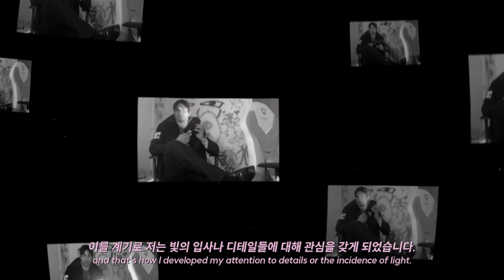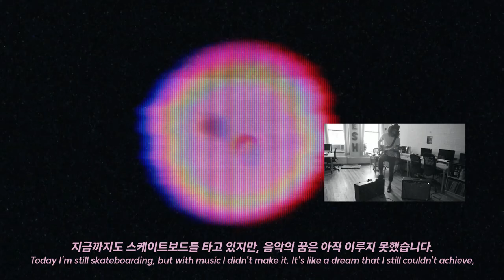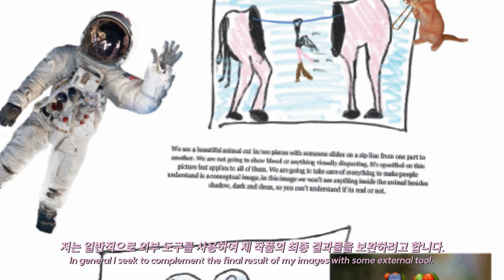ANDERSSONBELL | ADSB x JP BONINO EXHIBITION 2023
ADSB x JP BONINO EXHIBITION 2023

JP BONINO EXHIBITION is an exhibition planned in collaboration with Jp Bonino, addressing the accelerating climate change with new proposals. It showcases works by Uruguayan photographer Jp Bonino on the themes of 'Recycle' and 'Dream,' presenting new perspectives on sustainability. The exhibition is composed of archived clothing and upcycled materials from @anderssonbell, infusing them with new value. Through artworks that express intense yet contradictory emotions, embark on a thrilling journey of existential nostalgia.